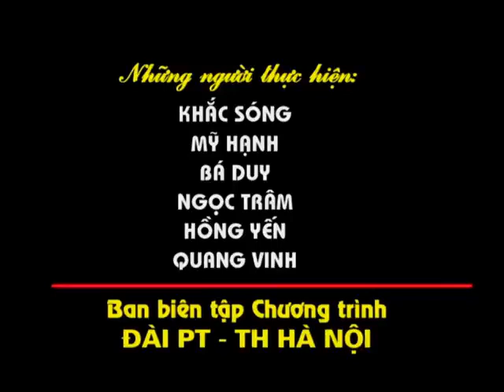Hình hiệu HanoiTV (2009 - 2012?)